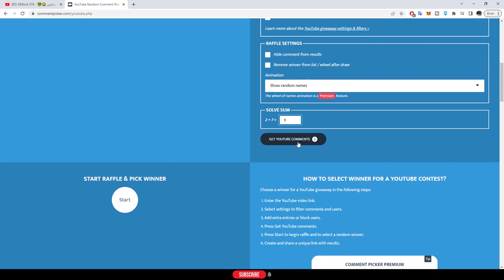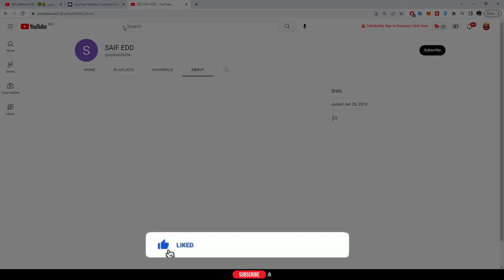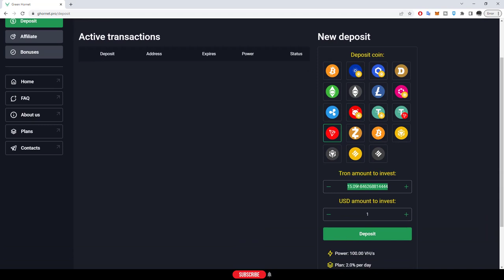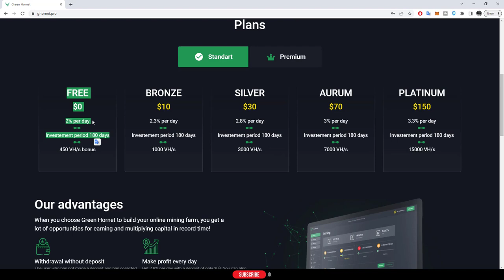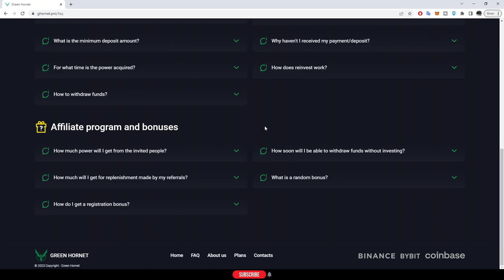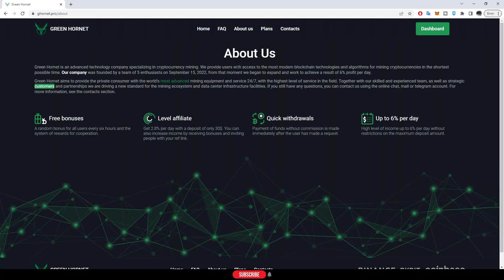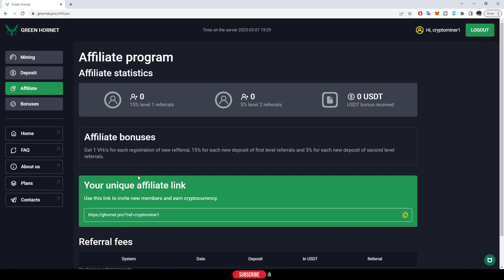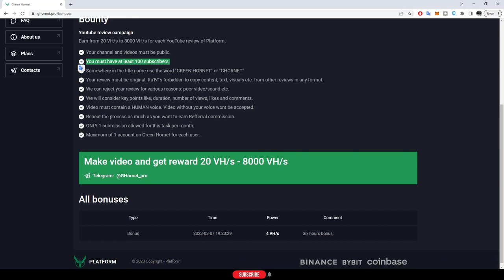Green Hornet P2E الربح من الأنترنت شي حاجة مايمكنش * Free * Play To Earn NFT Game